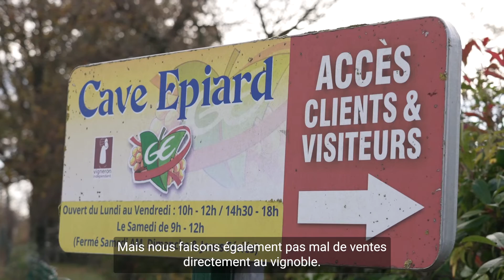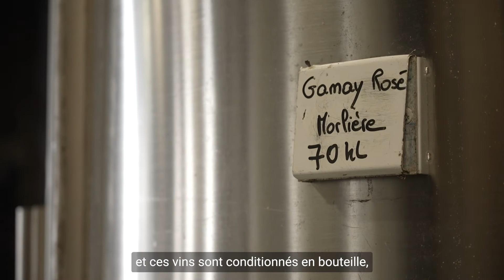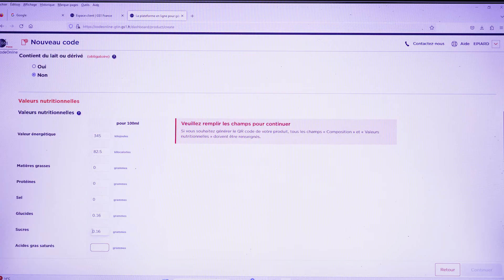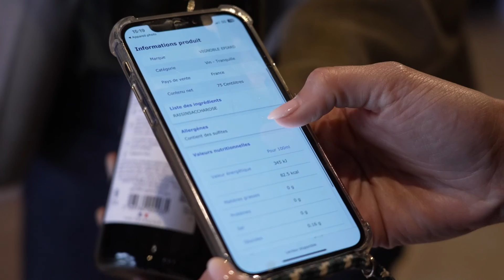🎙️ La parole à nos adhérents : Sandrine Epiard - Vigneronne